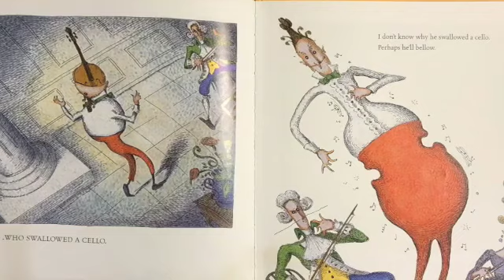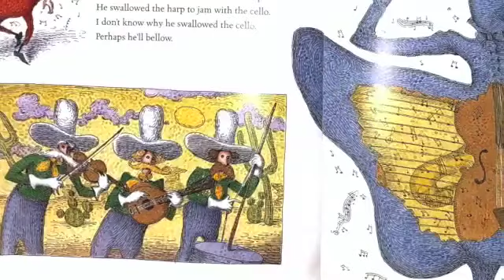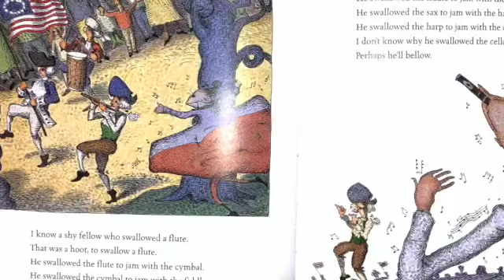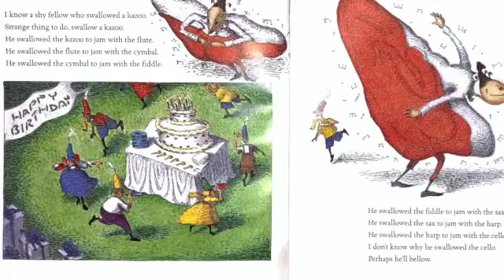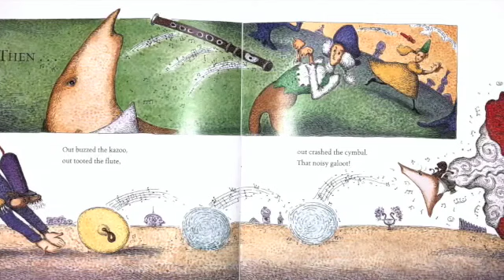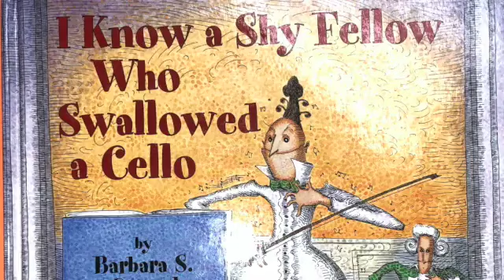I Know a Shy Fellow Who Swallowed a Cello, Read/Sing Along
Teaching during the COVID Pandemic has many difficulties, one of which is: we teachers can no longer gather the kids in nice and close when reading them a book. This is even more of a challenge with books with smaller, more intricate illustrations. My solution: Record myself reading/singing them and show them on the large screen in my classroom.

Notes:
   I am not a singer, please judge kindly.
   Yes, I changed a few words. Over the years these words have worked better when singing to my students.